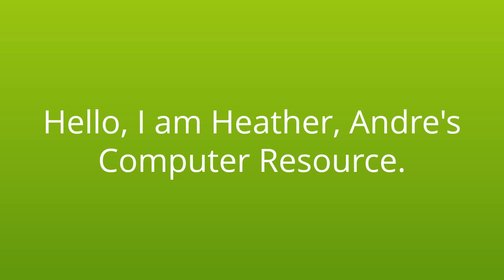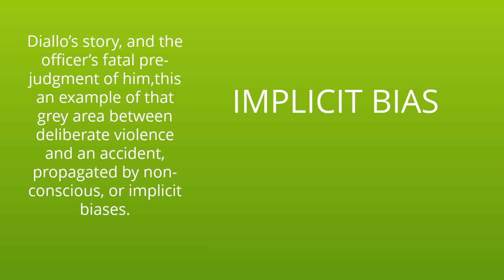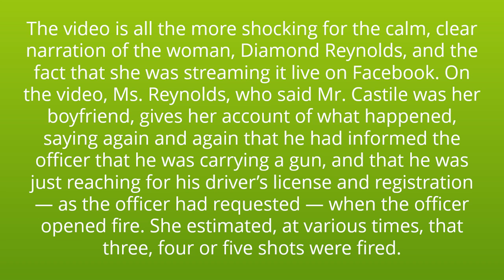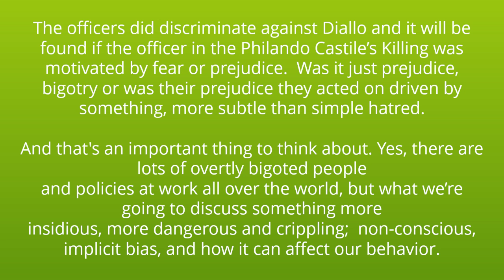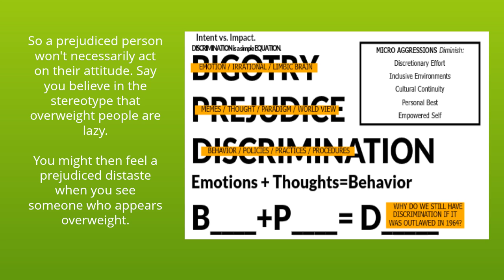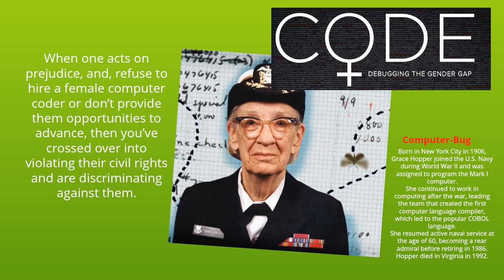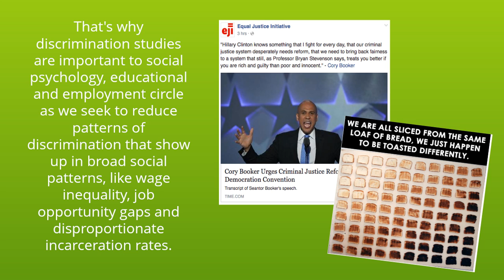Birth Implicit bias _take2